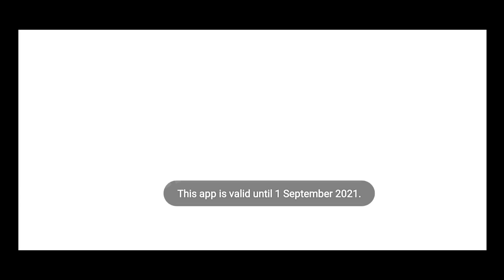BUSSID MOD | How to get to the Dangerous Railway Track | Secret Place in Bus Similator Indonesia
⚠️ Video Title -- BUSSID MOD | How to get to the Dangerous Railway Track | Secret Place in Bus Similator Indonesia

⛔⚠️ Bus Simulator Indonesia গেমে অনেক গুলো রহস্যময় জায়গা আছে, যা সম্মন্ধে অনেকেই জানে না। আমি এক এক করে সব রহস্যময় জায়গা গুলো Explore করে আপনাদের সাথে শেয়ার করবো। ইনশাল্লাহ 💘❤️। ⚠️⛔

keywords ;